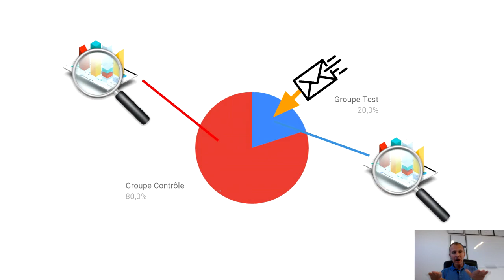Growth Hacking OPTIMISEZ L'EXPERIENCE Extrait du Chapitre 4-5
Growth Hacking OPTIMISEZ L'EXPERIENCE
Cette vidéo est un extrait du Chapitre 4-5 de la formation Growth Hacking (inscription gratuite)

Les outils d'analyse et de mesure vont vous permettre d'optimiser vos expériences marketing.

Centre de formation France
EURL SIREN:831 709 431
44 rue Montmejean
33100 Bordeaux - FRANCE
Organisme de Formation enregistré sous le numéro 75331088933. Cet enregistrement ne vaut pas agrément de l'Etat.